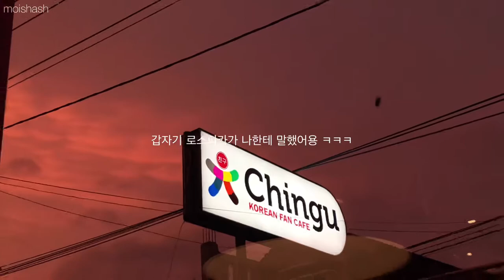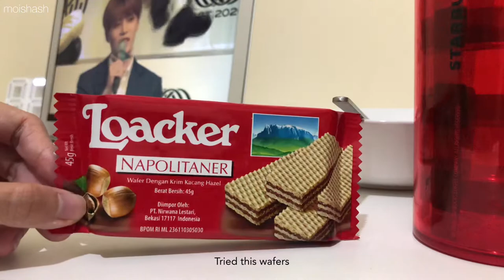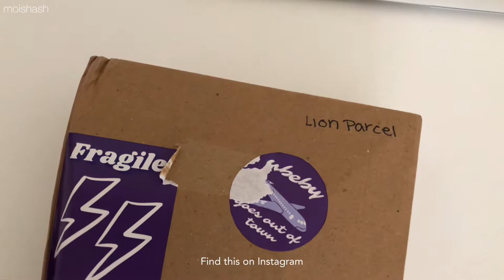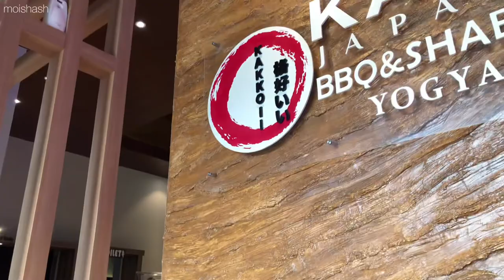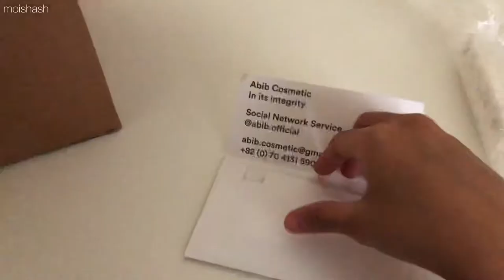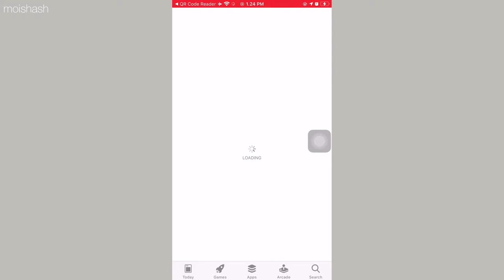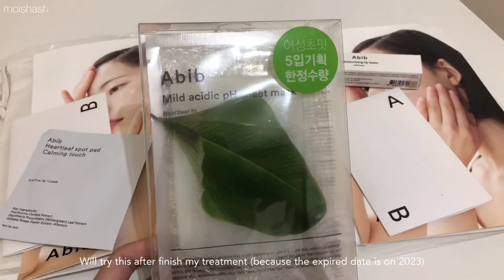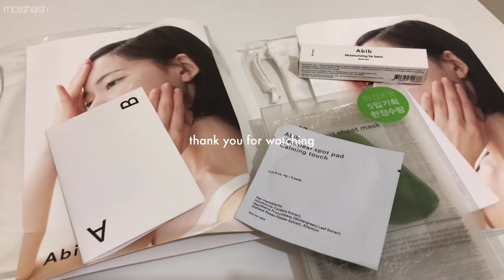(eng.) a daily vlog— food, vegan smoothie recipe, Ubeby and Abib Cosmetic unboxing | indonesia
안녕하세요~ 사사입니다! ^^ | Hello, this is Shasa.

In this another daily vlog episode, I just relaxing from my hectic-undergraduate thesis-week so, mostly, here I just eating, watching, a little bit hang out, doing cleaning/organizing (one of my hobbies), also I bought some stuff which are Ubeby spread and some skincare stuff that I bought from Abib Cosmetic. Ciao! Be safe and keep healthy!

sheet mask and lip balm—shopee: Abib Official